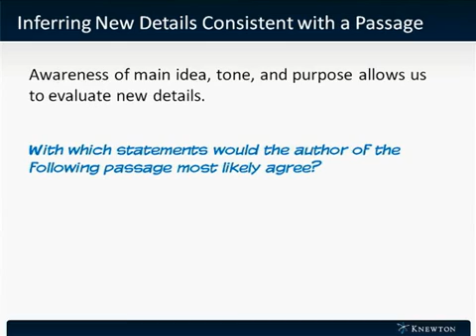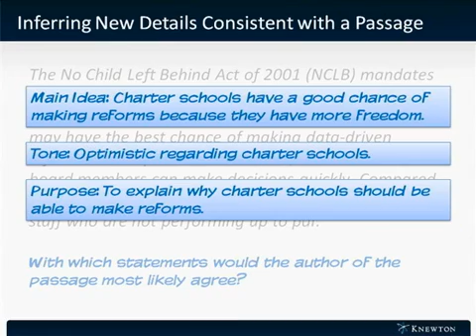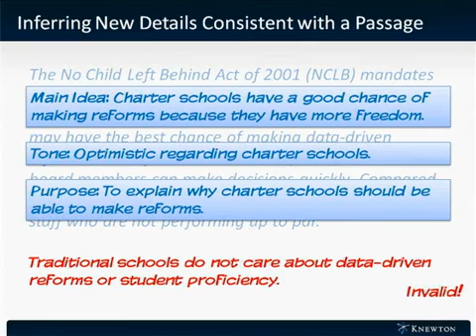GMAT Prep - Verbal - Reading Comprehension - Inferring New Details by Knewton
for hundreds of GMAT math and verbal concepts, thousands of practice problems and much more. Knewton GMAT is a GMAT prep course that redefines everything you thought you knew about online learning.